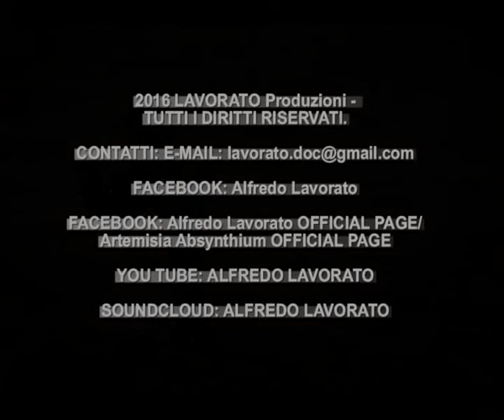ALFREDO LAVORATO Oltre lo specchio Feat Aky Scigliano